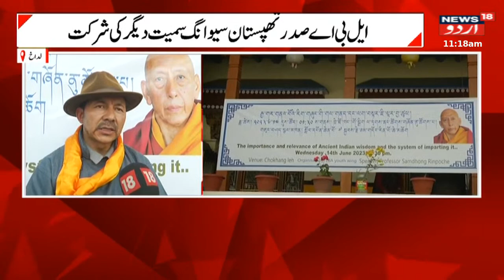Ladakh News : لداخ میں بزرگ وں کے لئے پروگرام کا انعقاد | world elder abuse day | News18 Urdu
Cyclone Biparjoy LIVE Update: Cyclone ‘Biparjoy’ Intensifies Into Extremely Severe Cyclonic Storm